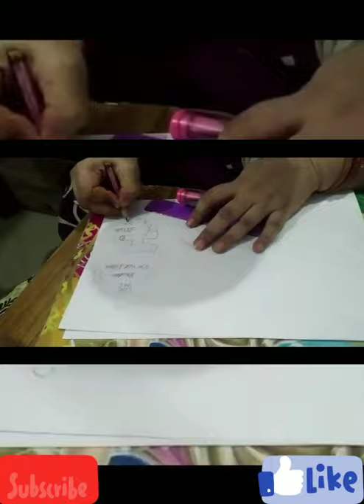Priyanka Bansal || ✍️ great Drawing || Right way of knowledge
Name - Priyanka Bansal
Age -.   31 years
Category- drawing
Address- 128 b kidwai Nagar kamalganj district farrukhabad Uttar Pradesh